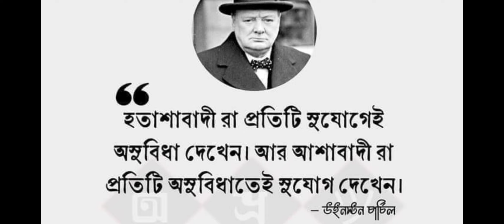Motivational quotes for govt job aspirants| success quotes for you